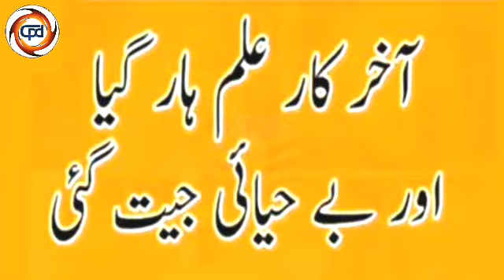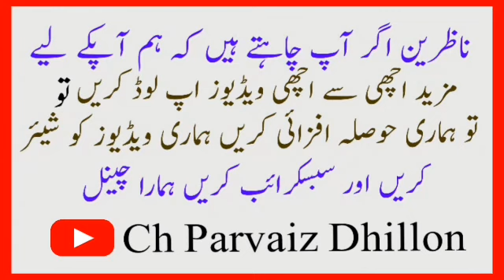Pakistani Actress Mehwish Hayat Receiving Tamgha e imtiaz | Old Is Gold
F/b Ch Parvaiz Dhillon
Fb/Page Best video Collection